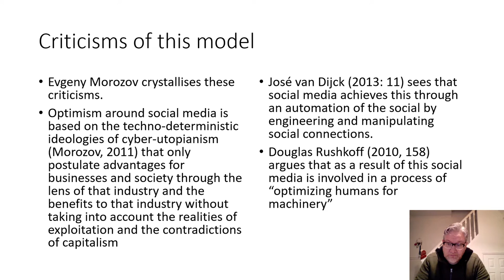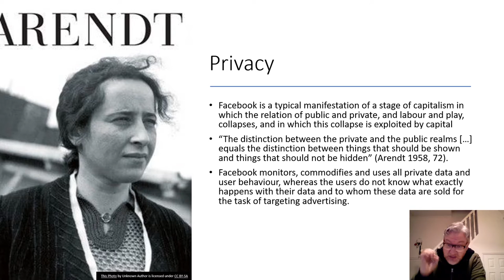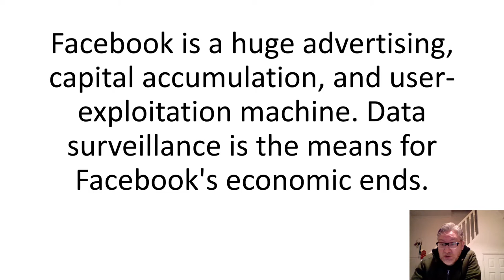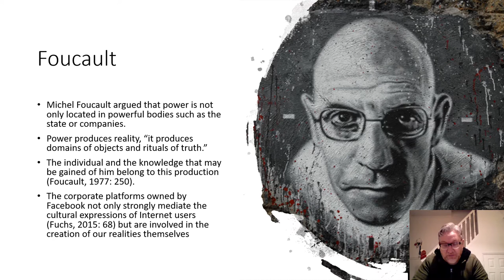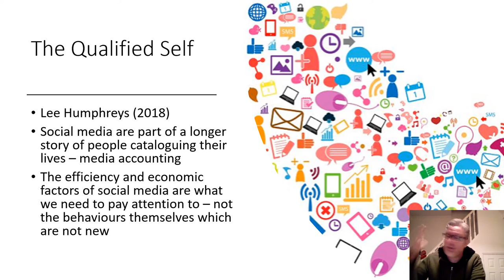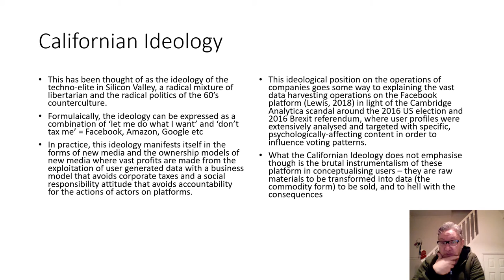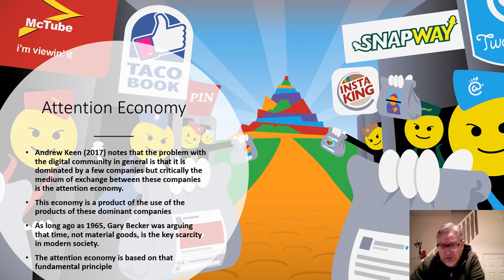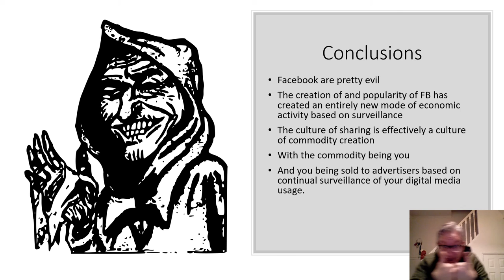MS232 lecture 5 part 2